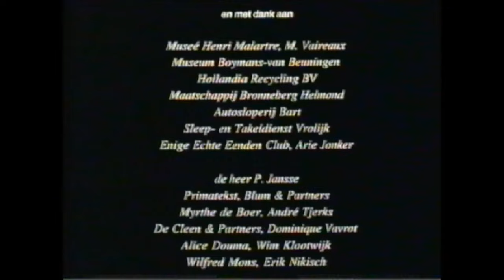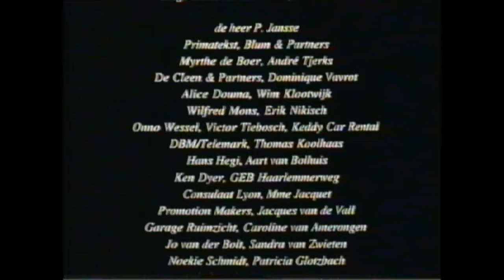Document 2cv eend 1991 Documentaire over de Citroen 2CV eend. Documentry about the tin snail; 2CV.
Documentaire over de Citroen 2CV eend. Documentry about the tin snail; 2CV. Lelijk eendje